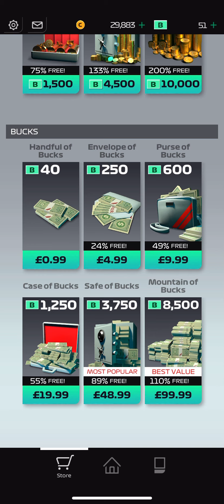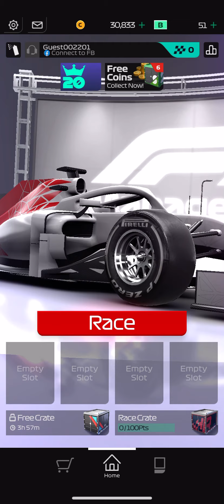When you remember about fuel and eurobeat turns back on